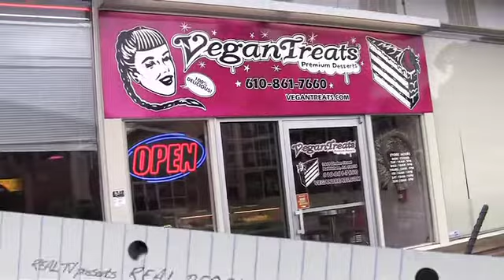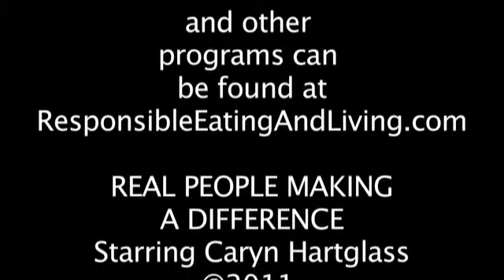REAL People Making A Difference: Danielle Konya's Vegan Treats Bakery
Responsible Eating And Living gets to sample some of the yummy offerings at Danielle Konya's Vegan Treats Bakery in Bethlehem, PA.